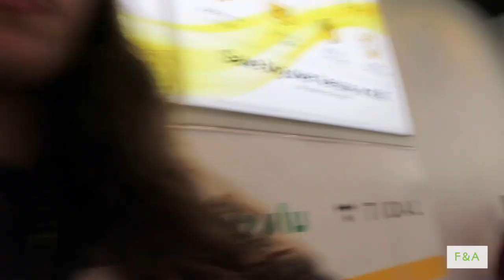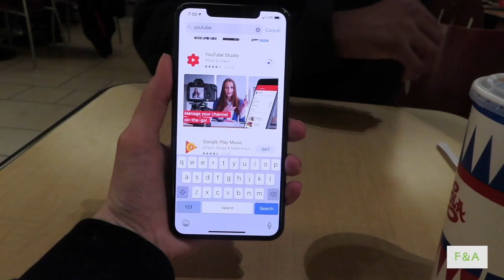I TOOK AJ ON A $2000 DOLLAR SHOPPING SPREE!!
AJ really did deserve this! He's such an amazing boyfriend and I love him to death! I know he enjoyed this so much and that's all that matters!

HARRASS US ON SOCIAL MEDIA!!!